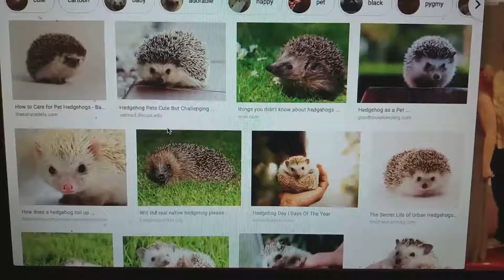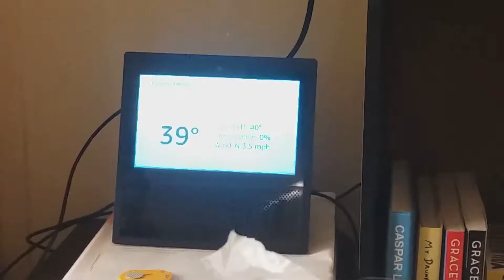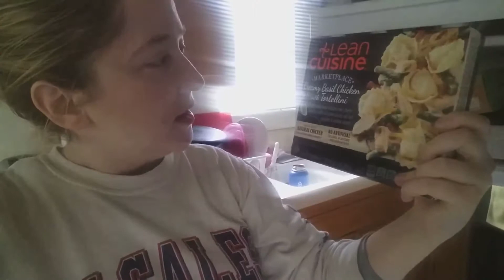Random Holiday Celebrations | February 2019 Part 1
Time to try and celebrate some random holidays in February. Do I complete all of them?